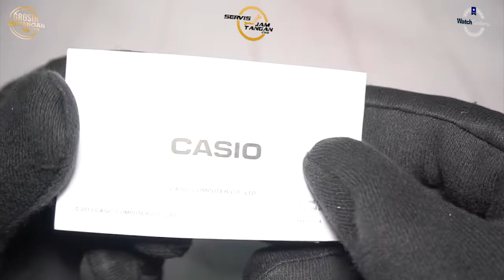JAM TANGAN CASIO BABY-G BA 111 1ADR / BA-111-1ADR UNBOXING - GROSIRJAMTANGAN.COM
Hi guys, kali ini kita akan menampilkan Casio Baby-G BA-111-1ADR

Spesifikasi:
Brand: Casio
Model No.: BA-111-1ADR
Series: Baby-G
Gender: Women's
Garansi: Garansi Resmi 2 Tahun PT GAP

Kunjungi Toko kami The Watch Galleria yang berlokasi di :
Kota Surabaya
1. Tunjungan Plaza 2 Lt. 1 no.14 - 16 Surabaya

Kota Jakarta
1. WATCH GALLERIA JAKARTA, Jl Gereja Ayam No.10C RT.3/RW.3 Pasar Baru Jakarta Pusat
2. Mall Ambassador lantai dasar no 57, Jl prof dr satrio Jakarta Selatan (samping ATM BCA dan ATM Danamon)
3. Plaza Atrium Lt. GF no 40 Jakarta Pusat